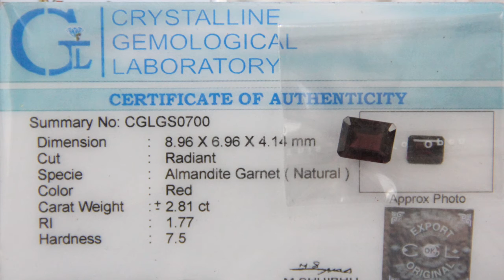Gemstone of the Month: January - Garnet For Earth Energy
Garnets were always known as the  “Wise one”.

Since antiquity garnets have been famous for their inner sparkle.

HISTORY
Hildegard Von Bingen prescribed garnet to strengthen the heart while in Indian Mythology garnet is called the “ Kundalini fire” (fire of eternal metamorphosis). In Hinduism And Buddhism it is seen as holy stone that enlightens the soul and gives wisdom.

HEALING PROPERTIES
Garnet is said to help in the treatment of disturbed blood circulation and to strengthen the heart. It brings vitality during the catabolic process and strengthens the memory. In Passionate people the stone can also release negative energy.

MAGICAL PROPERTIES
Garnet symbolizes constructiveness. Mystics believe it brightens dark souls and brings hope to people.

CHAKRA  CLASSIFICATION
Garnet is particularly good and works best on the root and sacral chakras. Anyone subject to depression should always carry a garnet as it encourages feelings of joy will power and hope, while its fiery color drives away tiredness and stimulates the imagination.

They are noted for they powerful protective energies. They also possess medicinal abilities to reduce toxins and heal emotional problems. Garnets alleviate bad dreams while other medicinal men used it to provide a curative for mental depression. Over and over again legends mention garnets for their strong curative powers.

Garnets can act as strong help to balance the energy in your body stimulate your desire and uplift your mood. Garnet prevents fears of insecurity and even money losses. They considered lucky stones lucky for love, lucky for success and lucky for goals.

Use your garnet to increase your popularity for everyone likes a positive happy person. It enhances personal self-esteem and boosts confidence in an individual. As an energy stone a garnet encourages success in business relationships.

They make wonderful executive stones. So to bring in zing and extra shine to your personality wear a garnet in order to achieve Health wealth and happiness.

God Bless
Dolly Manghat